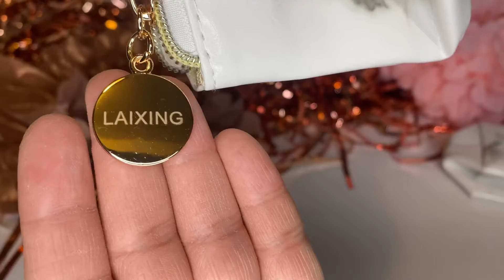Makeup Bag Small Cosmetic Bag for Purse Travel Makeup, Elegant Vibes On A Budget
✅ Current Price & More Info (US)